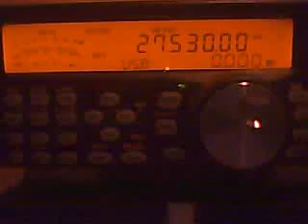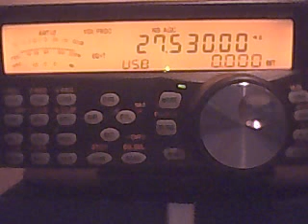21GB67/IWI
21 SUEDE